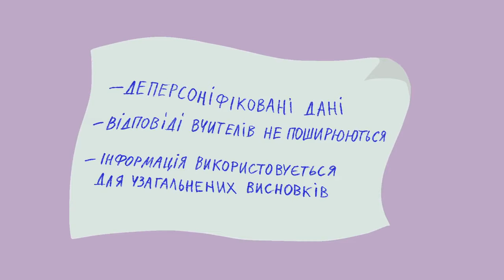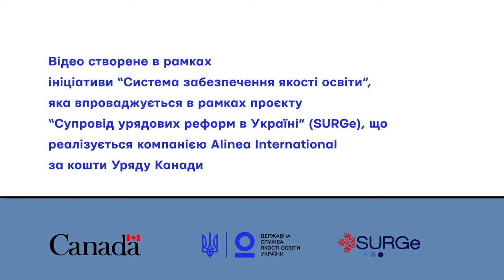Відеоролик про систему забезпечення якості освіти в українських школах.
Запорукою вдосконалення сучасної української освіти є нова процедура вивчення діяльності шкіл – інституційний аудит.

Станом на сьогодні для проведення інституційних аудитів управління Державної служби якості освіти в Івано-Франківській області вже підготувало понад 130 експертів, які пройшли відповідне навчання. 25 експертів уже отримали практичний досвід, беручи участь у 7 інституційних аудитах, проведених в Івано-Франківській області.
Освітніми експертами стали керівники закладів освіти та їхні заступники, працівники Івано-Франківського обласного інституту післядипломної педагогічної освіти та вчителі-практики. Для підвищення якості освіти й рівня довіри суспільства до неї, експерти аналізували й оцінювали освітні та управлінські процеси в закладах освіти.
У протоколі роботи експертної групи під час інституційного аудиту міститься інформація про те, як саме відбувається інституційний аудит у школі, як вивчаються освітнє середовище, робота педагогів, система оцінювання та управлінські процеси. Крім того, враховуючи обставини пандемії та перехід освітніх закладів на дистанційне навчання, Державна служба якості освіти України вдосконалила процедуру проведення інституційного аудиту. Тому експерти зможуть вивчати діяльність закладу освіти з використанням онлайн-технологій.